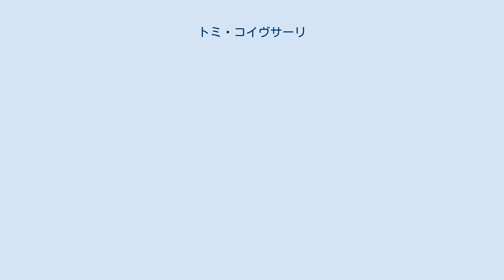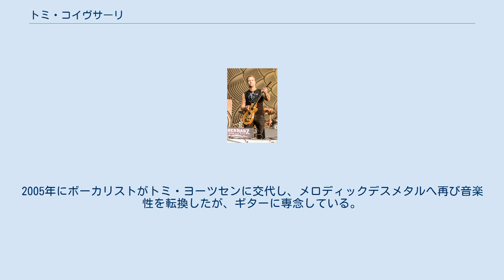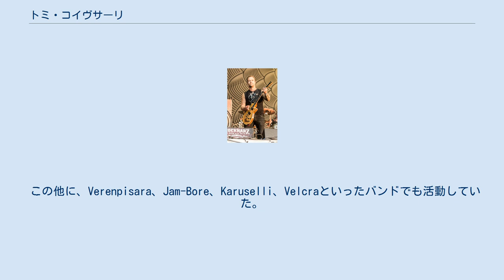トミ・コイヴサーリ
トミ・コイヴサーリ（Tomi Koivusaari、1973年4月11日 - ）は、フィンランドのヘヴィメタル・ミュージシャン。
フィンランドのヘヴィメタルバンド、アモルフィスのリズムギタリストであり、活動初期にはグロウルによるボーカリストも兼任していた。
機材としては、ESP Eclipse 1 CTM “Crescent”とマーシャルのアンプを使用している。
 アモルフィス - ドイツ公演 (2016年) トミが、ギターを始めたのは12歳の時であり、1987年にスラッシュメタルバンド、ヴァイオレント・ソリューションが最初のバンドであった。
そこでは、ギターとバッキング・ボーカルを演奏していた。
同バンドでは、1989年リリースのデモテープ『Disorder of Composure』に参加した。
しかし、同年にデスメタルバンド、Abhorrenceを結成。
結成に併せてヴァイオレント・ソリューションから脱退した。
Abhorrenceでは、2本のデモテープに参加した。
 1990年に結成直後のアモルフィスに加入。
リズムギターとメインボーカルを担当した。
その後、1995年にクリーン・ボーカリストのパシ・コスキネンが加入し、ツインボーカル体制となる。
1997年より、アモルフィスがメロディックデスメタルからゴシックメタルへと音楽性を転換したため、パシのみがボーカルを執るようになり、以降はリズムギターに専念するようになった。
2005年にボーカリストがトミ・ヨーツセンに交代し、メロディックデスメタルへ再び音楽性を転換したが、ギターに専念している。
 1996年には、パシ・コスキネンと共に、ブラック/デスメタルバンド、Ajattaraを結成。
同バンドでは、サムエル・レンポ (Samuel Lempo)という名前を使用していた。
 この他に、Verenpisara、Jam-Bore、Karuselli、Velcraといったバンドでも活動していた。
 Black Sun Aeon、カロン、Kotiteollisuus、ワルタリのアルバムにゲストとして参加している。
特にカロンとKotiteollisuusでは、シタールを演奏している。